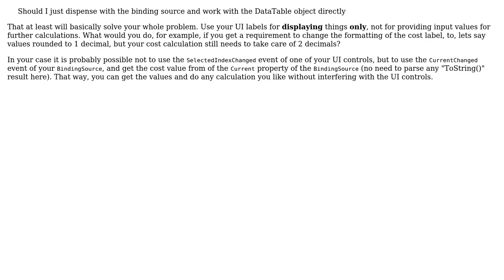ADO.NET - Is it better to handle a combo box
Software Engineering: ADO.NET - Is it better to handle a combo box or label event, and where should the data be sourced from?

With thanks & praise to God, and with thanks to the many people who have made this project possible! | Content (except music & images) licensed under CC BY-SA | Music | Images & others | With thanks to user Skannen user Doc Brown and the Stack Exchange Network Trademarks are property of their respective owners. You are responsible for your own actions.